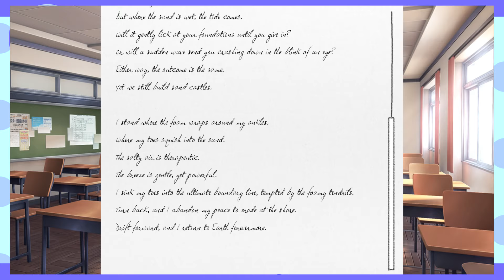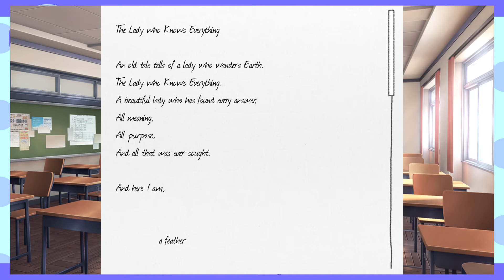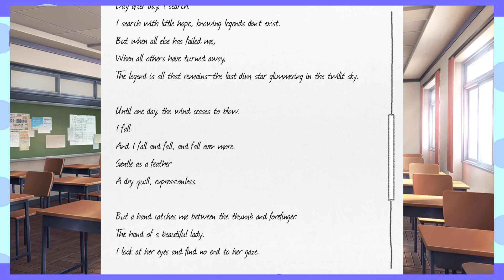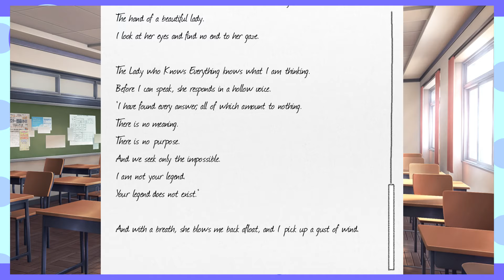Doki Doki Literature Club [Part 11] | Suspecting Monika of Meddling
Its getting more and more clear that Monika seems to be waking up within the confines of the game, and we start to suspect her of somehow messing with Sayori somehow...

If you don't suffer from anxiety and are over 21, or are okay with horror or graphic content, you may want to give this game a try yourself! It's free with paid DLC!!!

I'll be playing this game using a facerig model of Kaguya Shinomiya made by Tian Nya. Check out the Facerig worshop to try it for yourself!